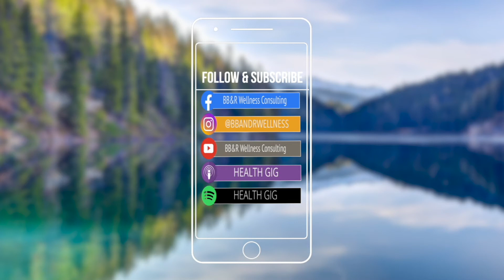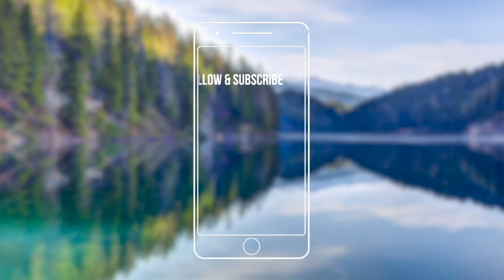Health Gig EP73: Dr. Lisa Machoian, Learning the Language of Teenage Depression and Mental Health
Dr. Lisa Machoian is a national expert on adolescent mental health, with a specialty in girls and the psychology of women. As a Harvard trained developmental psychologist, psychotherapist and former faculty member and director of the Harvard Graduate School of Education's Gender Studies; she is the author of the first and only definitive book on Girls Depression, The Disappearing Girl: Learning the Language of Teenage Depression. As a speaker and expert, her appearances include NBC News, CBS News, ABC News, National Public Radio, and in The New York Times Online Room for Debate. Since her time as an undergraduate, Dr. Machoian has retained an interest in the mental health causations and trends of young women. Her research includes the rising rates of technology, social media, and cultural shifts in the manifestation of depression and anxiety. Her work is inseparable from her passion for the subject, both of which are highlighted in this episode.

More on Dr. Lisa Machoian

Books Mentioned
The Disappearing Girl:

To Kill A Mockingbird
Learn more about BB&R and Achieving Optimal Health Conference by visiting BBRconsulting.us